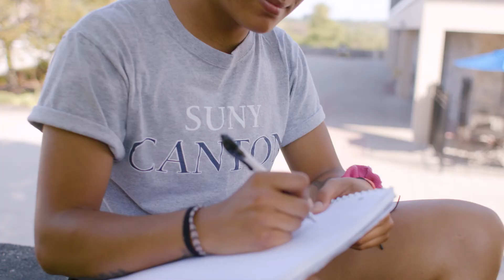Why Alumni Scholarships matter at SUNY Canton